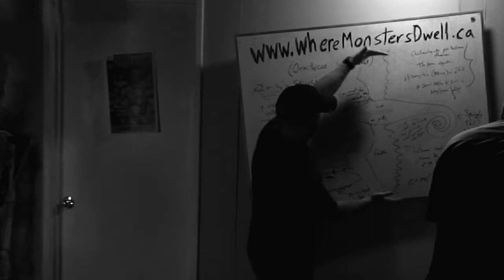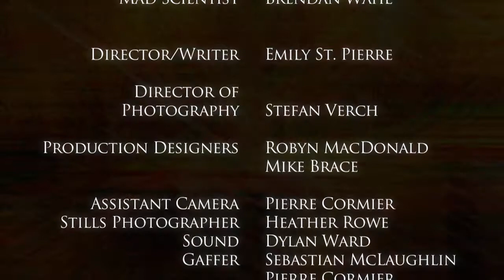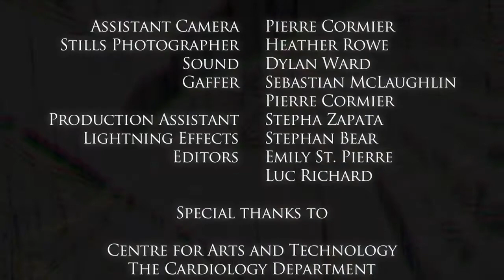Where Monsters Dwell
Where monsters dwell is live on CHSR 97.9 FM on Wednesdays at 9:00 (AST).